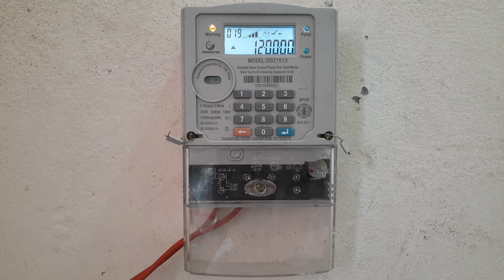Prepaid meter kw kivabe check korban || প্রিপেইড মিটারে কি ভাবে কিলোওয়াট দেখবেন ||Technic Point bd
Prepaid meter kw kivabe check korban || প্রিপেইড মিটারে কি ভাবে কিলোওয়াট দেখবেন ||

প্রি​​​-প‍েইড_মিটার